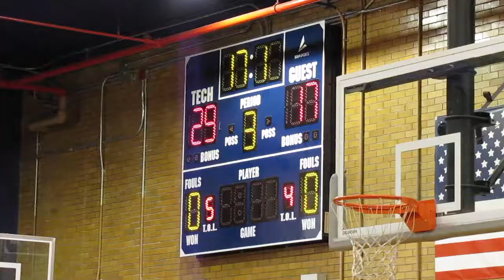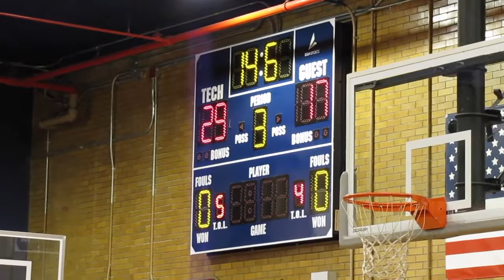BTHS v Transit Tech Varsity Basketball Jan-28-2019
Brooklyn Tech Engineers defeat Transit Tech Express Varsity Basketball at Brooklyn Tech